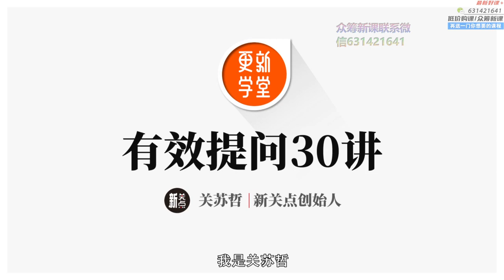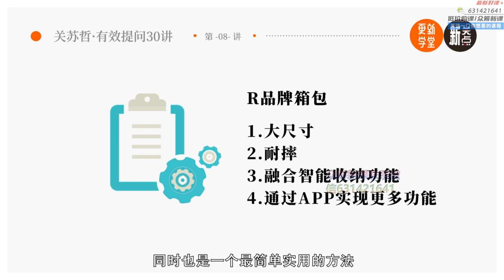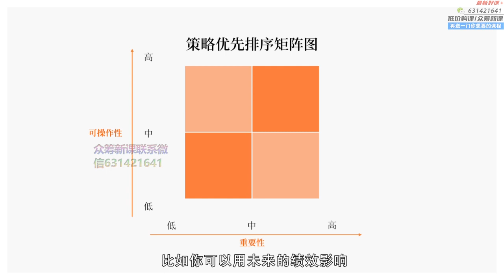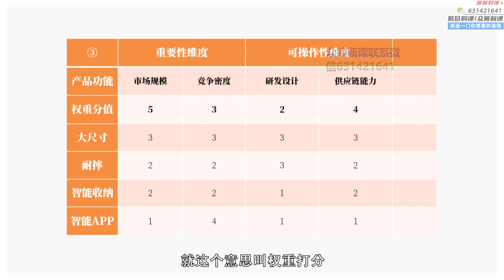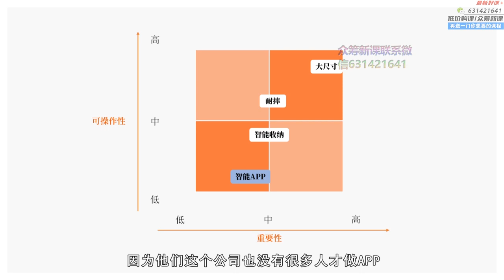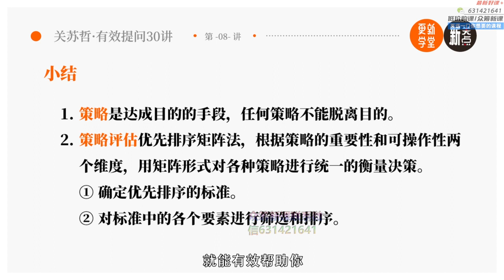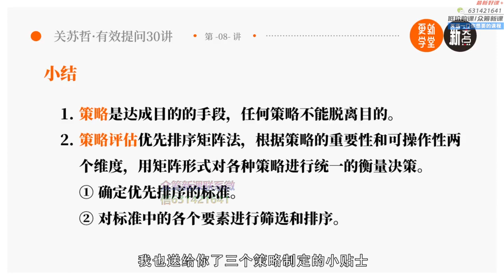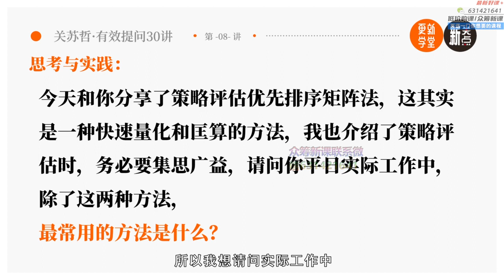08 策略评估 选择哪个方案？